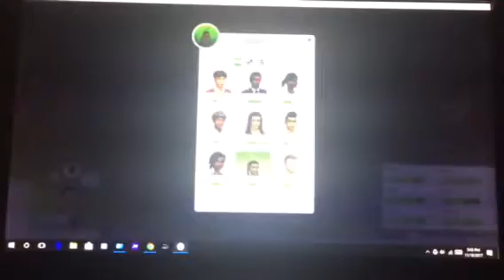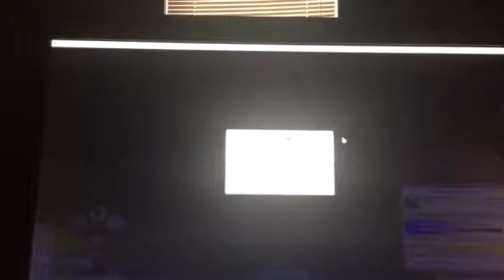Sims4 #2 The Ototas